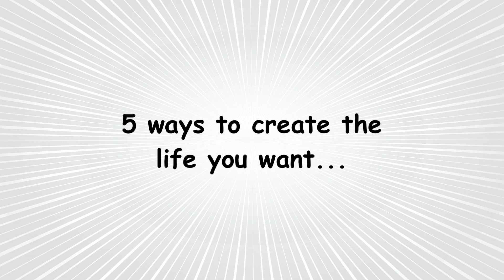How to Create the Life You Want in 1 Year... or Less | Kyle Talks Money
If you're unhappy, it's your mind telling you to change your life. Now is the time to create the life you want. But it takes a lot of work and a lot of changes.

Music on YouTube: Flames by Dan Henig